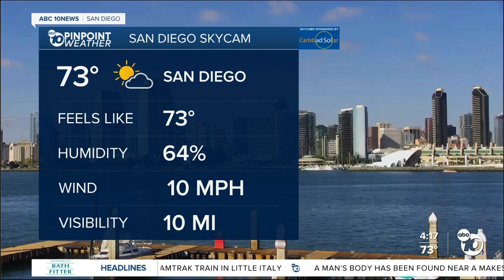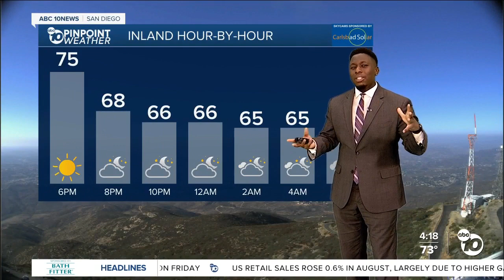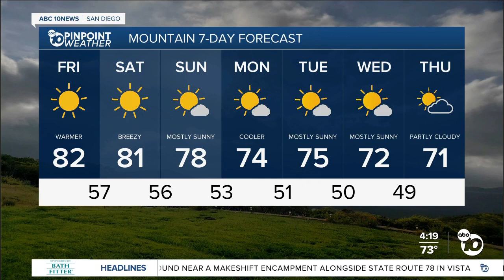ABC 10News Pinpoint Weather with Moses Small